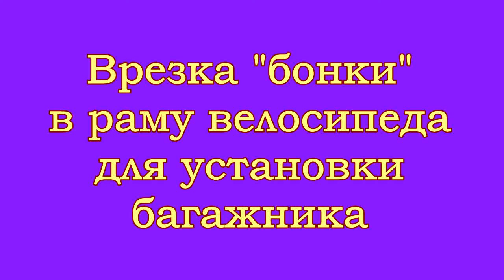Установка алюминиевых бонок на раму велосипеда. Веломагазин VeloViva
Веломастерская VeloViva предлагает услугу - установка алюминиевых бонок на велосипед.